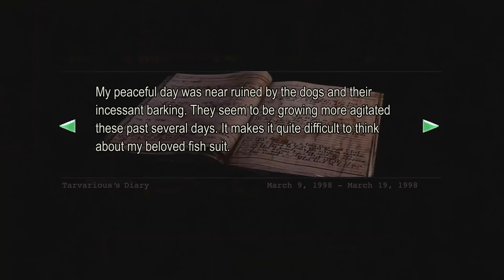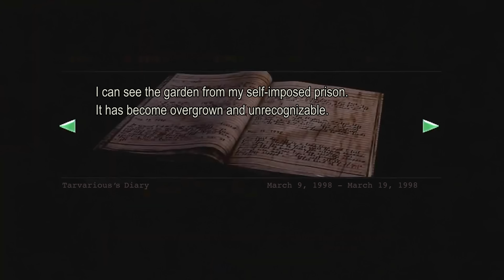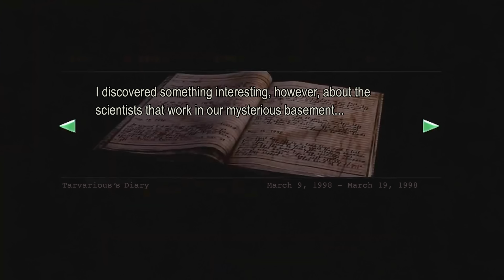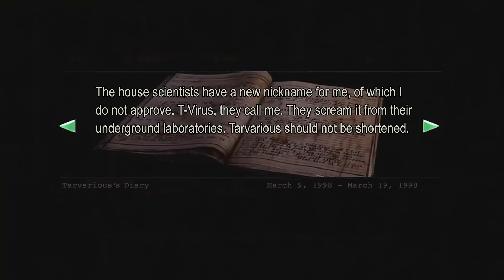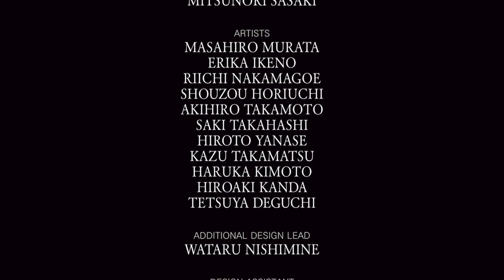Resident Evil: Secret Journal!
You've never seen Resident Evil like this!

HUGE THANKS TO OUR EXECUTIVE PRODUCER PATRONS
Sylvetora
Jonathan Powers
Adam Whaley
Christian Miller
Ashton Withers
Mark Glatt
The Real Kit Nathaniels
Jeff Meyers
Henry Cipolla
Dr. Nerdtaku
Chad Blackford
Pollocabra
Matthew Duchock
Russell Downing
Fatimah
Antoine Edoh
James Geary
Jared
Alexander Dennis
New Meta
TypeOfan
Joshewha
Grant Case
LittleBigHedgehog15
Ogreatgames.com

EDIT
Mike Parker
WRITTEN BY
Mike Parker
Alex Bernstein

VOICES
AJ Milano
Mike Parker
Alex Bernstein
Joe Gaudet
Scott Gairdner
Cal Crivelli